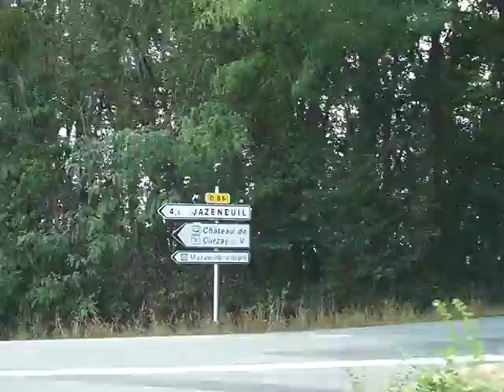Première visite du territoire